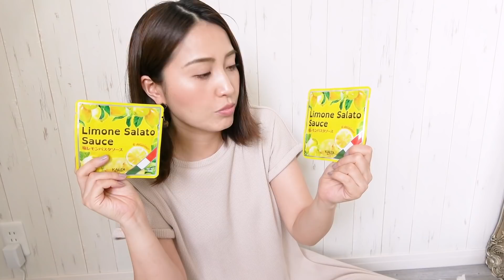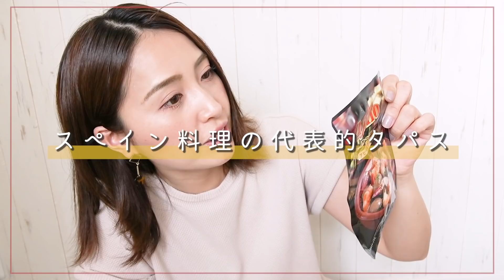【オススメ】カルディ購入品♡ 愛してやまないKALDIのお菓子/人気のリピート食品/もへじなど15点爆買い!!【アラフォー主婦】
カルディ大好きのヘビーユーザー主婦がオススメのお菓子や人気食品をまとめてネットで購入してきました💓　何度買っても飽きない、普通のスーパーでは買えないKALDIオリジナル商品から海外の食品・ドリンクまで、本当に気になった物をまとめ買いっ!! 実際に作ってみて食べてみ他のでよかったら最後までご覧ください